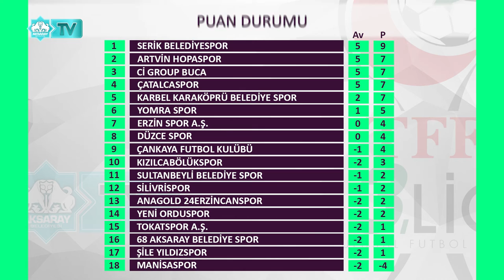TFF 3. LİG | 1. GRUP | 3. HAFTA SONUÇLAR-PUAN DURUMU-FİKSTÜR